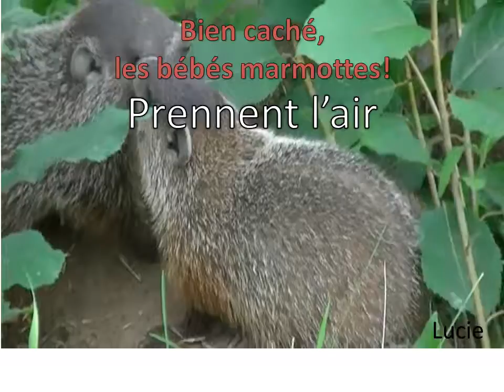Les bébés marmottes se tirailles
Tout doucement nous découvrirons deux bébé marmottes qui aiment se tirailler!